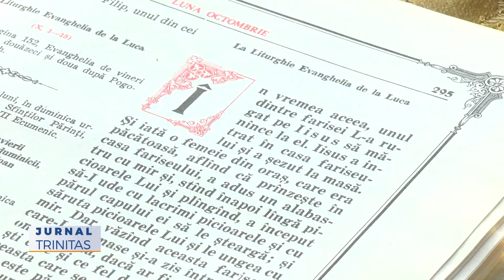Mănăstirea Gura Motrului și-a sărbătorit hramul